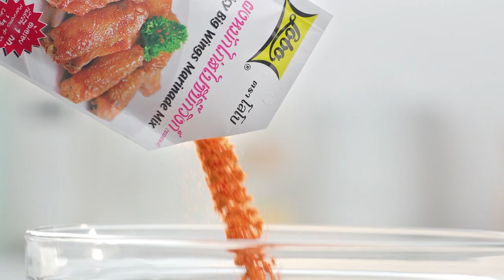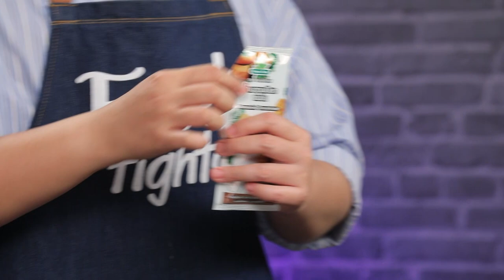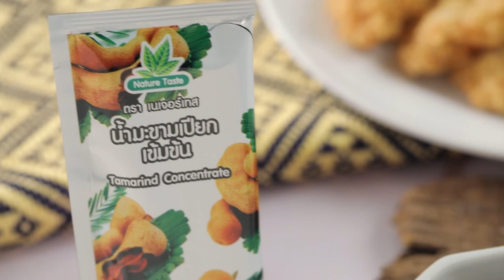"Food Fighto - ศึกครัวเดียวกัน" ข้าวผัดกุ้งแห้ง VS สามเปรี้ยวทรงเครื่อง EP. 46 [ 2/3 ]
ข้าวผัดกุ้งแห้ง VS สามเปรี้ยวทรงเครื่อง l Food Fighto - ศึกครัวเดียวกัน

ระหว่าง 'นานา' และ 'เท็ดดี้' ต้องเจอกับโจทย์ กุ้งแห้ง เมนูของใครจะเป็นผู้ชนะ

รับชมรายการ "Food Fighto - ศึกครัวเดียวกัน" เวลา 16.30 น. ทางช่อง Workpoint หมายเลข 23 นะคระ

▲Line @yingsakfood